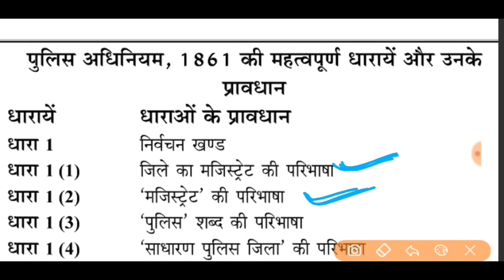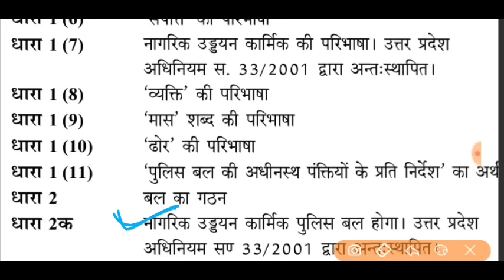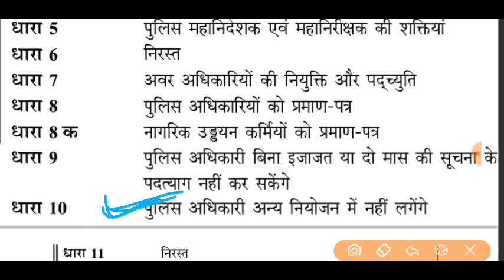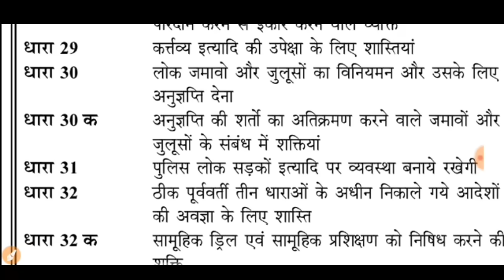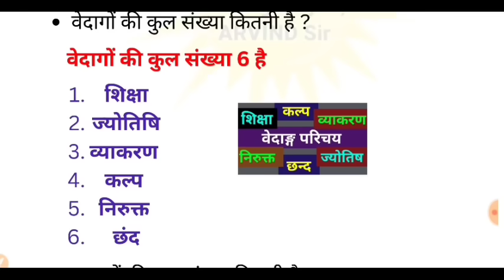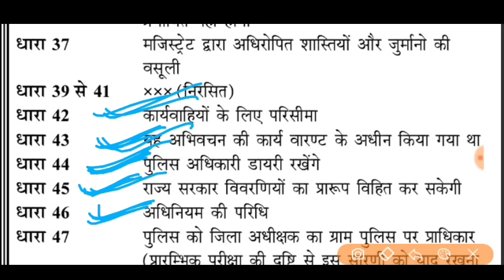UP POLICE ASSISTANT OPERATOR | RADIO OPERATOR ANALYSIS | POLICE ACT 1861 | पुलिस अधिनियम 1861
radio operator police act 1861